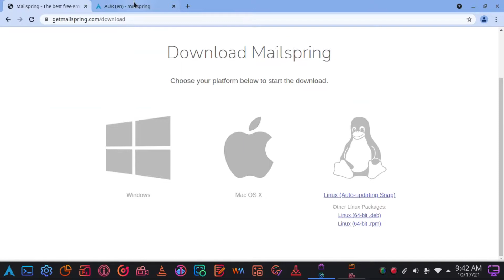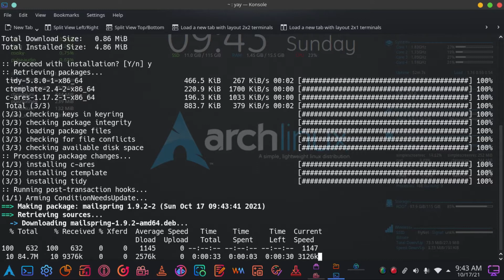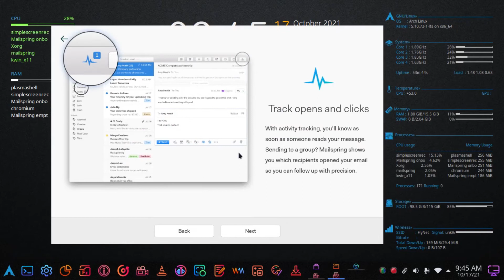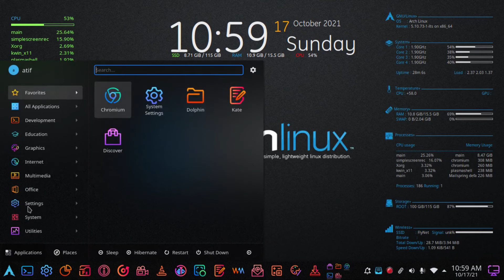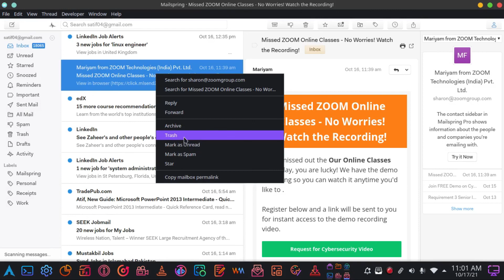How to Setup Cross-Platform E-Mail Client - Mailspring On Arch Linux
Mailspring is a Powerful Free E-Mail Client for Linux, MacOS and Windows Platforms.

It’s a fork of the open-source Nylas mail client but with a native C++ sync engine, fewer dependencies, and vastly improved performance.

Earlier this year Nylas Mail is dead. The company behind the app state they are “sunsetting further development of the product”.

Nylas was a breath of fresh air amongst the somewhat-stale stalwarts of the open-source mail client scene. And while the Electron-based app wasn’t the most resource efficient of apps it did bring some new features and a striking design to the table.

But you don’t need to miss; Mailspring is the perfect Nylas mail alternative.